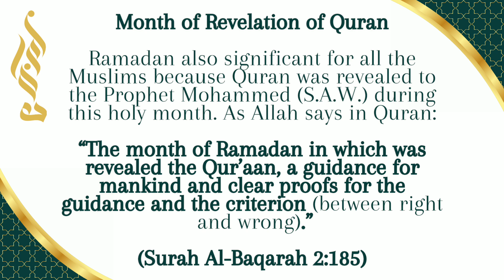month of Revelation of Quran